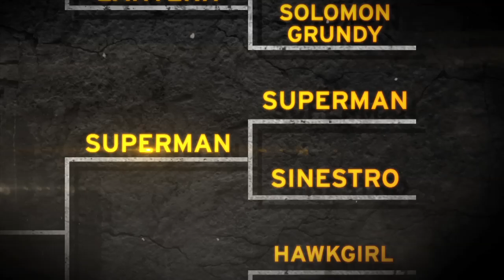Injustice Battle Arena: Road to the Finals